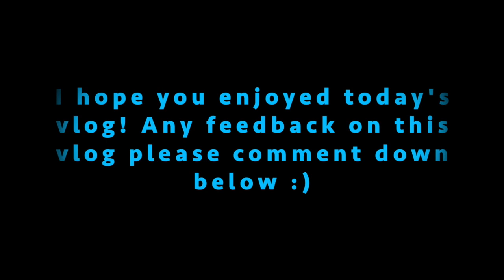FAMILY HOLIDAY IN WHITBY & SCARBOROUGH!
I will see you all in my next vlog at 6pm (UK time)

uknowitsjosh2

josh_vlogsyt